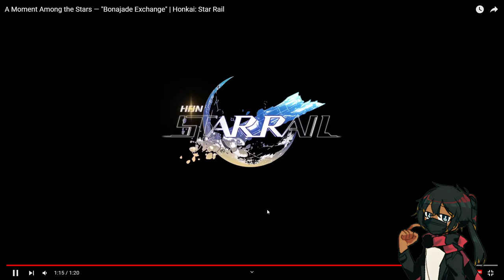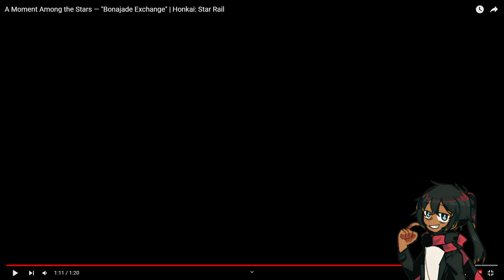Reaction to A Moment Among the Stars — "Bonajade Exchange" | Honkai: Star Rail